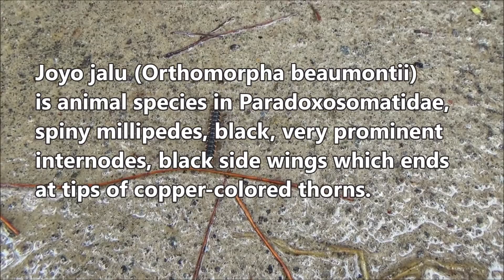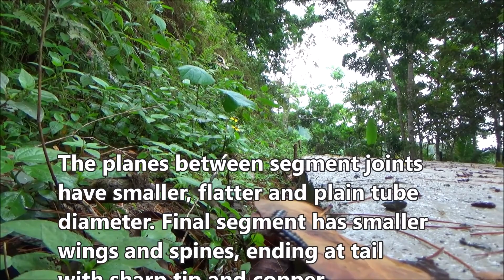Joyo jalu (Orthomorpha beaumontii)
O. beaumontii has a black outer body, while the tips of its spiny wings are copper. Ordinary head, smooth vertex surface and turning around while walking. The antenna is black, long, segmented and actively moves when walking.

The legs are long, slender, have several segments, pointy tips, do not have shoes, swell slightly in the middle along the length of the body, have small spines and are black.

The sections have very clear boundaries. Each segment has three sections with a larger tube diameter and a transverse line with a pair of wings growing on the sides. The wings are thorn-shaped with thickened outer side borders, are copper in color and have a sharp tip.

The planes between the segment joints have a smaller, flatter and plain tube diameter. A final segment has a smaller size, smaller wings and spines, ending at the tail with a sharp tip and colored copper.

Kingdom: Animalia
Phylum: Arthropoda
Subphylum: Myriapoda
Class: Diplopoda
Subclass: Chilognatha
Infraclass: Helminthomorpha
Subterclass: Eugnatha
Superorder: Merocheta
Order: Polydesmida
Suborder: Strongylosomatidea
Family: Paradoxosomatidae
Subfamily: Paradoxosomatinae
Tribe: Orthomorphini
Genus: Orthomorpha
Species: Orthomorpha beaumontii

Location: Bandongan, Magelang Regency, Central Java Province, Indonesia.

Aryo Bandoro

Dlium